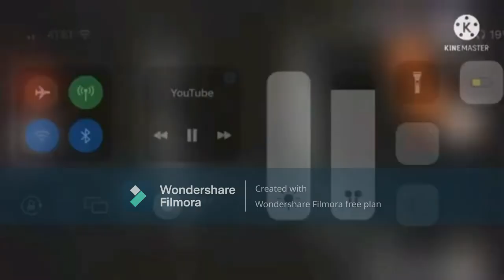La 2 (TVE2) (9)